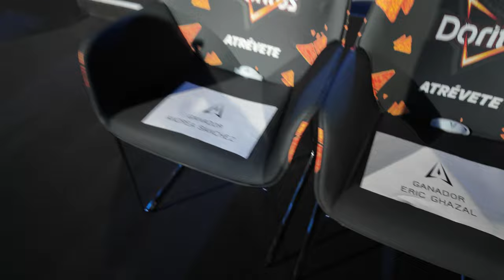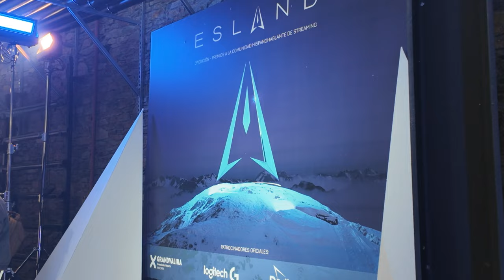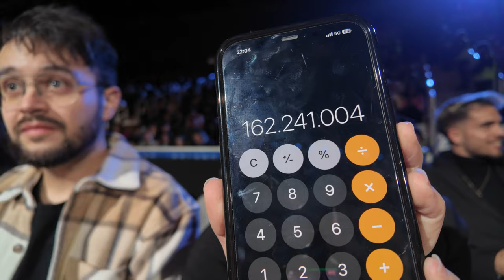Lo que no se vio en los Esland: Había gente?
Fui hasta Andorra para ver los Esland en persona por primera vez y grabé cómo es todo detrás de cámaras para compartir esta experiencia con vosotros

Cómo recibió el público cuando Auron salió a cantar con Estopa, el ambiente en general, la zona vip de los Streamers, Illojuan ganando Streamer del año, y mucho más

Grabé más cositas en Andorra que veréis por el otro canal, @simplementesuzy

Todas mis redes: /Suzyroxx